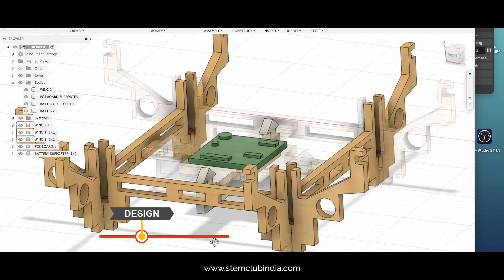Drone Wars Concept Video | STEM Club Global | Learn to Fly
What is Drone Wars ?
Enter the world of Unmanned Aerial Vehicles to design, create and fly your own drones. Flying drones serves as a great entry point to stimulate curiosity and encourage students to engage in science, technology, engineering, and math (STEM) investigations.

Provides students with a basic understanding of theories and techniques used in the Designing and analysis of drone. Drones help monitor construction projects, analyze crops, and map new terrain. Regardless of how you want to use them, This course helps you better design and operate your drone.